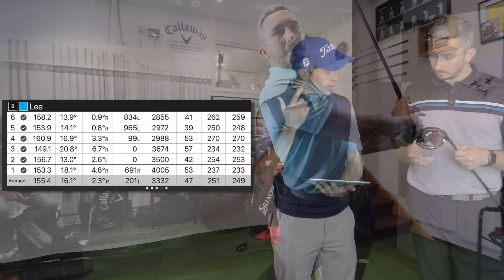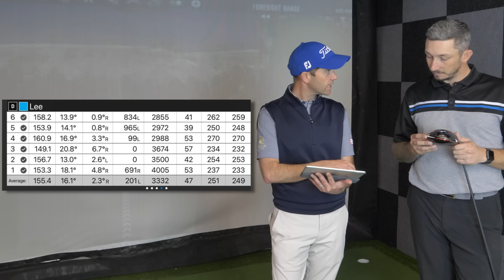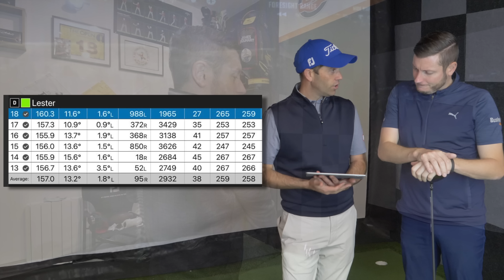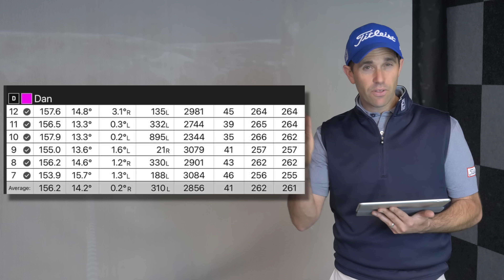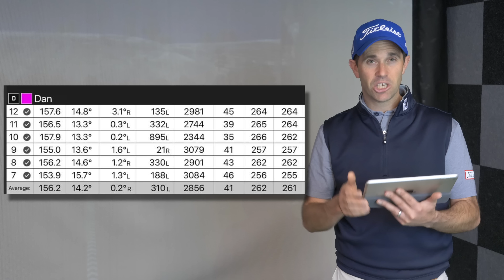NEW SRIXON ZX5 DRIVER REVIEW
SRIXON ZX5 DRIVER REVIEW

In this video we will be reviewing the Srixon ZX5 Driver that has recently been released by Srixon.

Myself (Pro), Lester (Scratch Handicap) & Lee (12.5 Handicap) will be giving you our thoughts on how it looks, feel and performs which will be backed up by some number from Foresight's GC Quad launch monitor.

We will also take it to the course to see how it performs in a fun challenge.